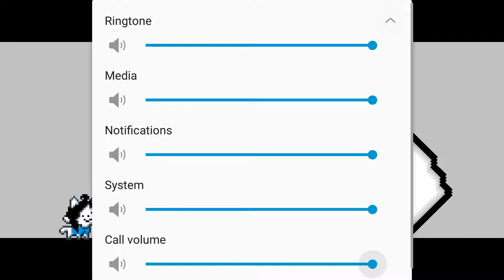Tem Dash!-Moblie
Tem Dash! Filler video really...